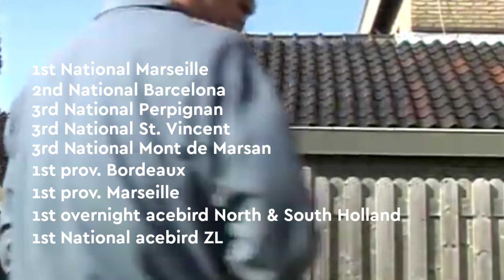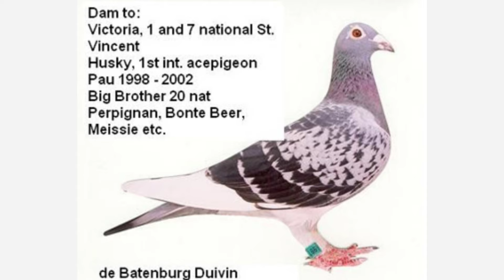INDESTRUCTIBLE JanAardenPigeons - Jan Polder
● Tips
● Method
● Medication
● Motivation
● Feeding

JAN POLDER - JanAardenPigeons

Undoubtedly one of Hollands best overnight racers of the 21st century is Jan Polder from Middelharnis. He lifts his fabulous strain up to exceptional highs and wins many National top positions with them!! With of course the supreme National victory on the Dutch classic St. Vincent in 2005 as main highlight. It brought Jan world fame, but in the end it is maybe his great constant factor in winning National top positions that makes him so different from the rest. In the modern era of pigeon racing he already won a/o:
1st Nat. marathon champion first 10 nominated (St. Vincent-Pau-Barcelona-Marseille-Perpignan) 2005
2nd National marathon champion overall 2005
1st National acebird Barcelona 1995 – 1997
1st International acebird Pau 1998 – 2002
1st National St. Vincent 2005
3rd National Barcelona 1991
3rd National St. Vincent 2004
5th National St. Vincent 2001
5th National Marseille 1990
7th National St. Vincent 2004
7th National St. Vincent 2003
7th National Bergerac 1997
8th National Mt. de Marsan 2003
8th National Perpignan 1988
9th National Marseille 1990
9th National San Sebastian 1993
9th National Cahors 1994

The many years of top performing of course resulted in a great deal of amazing aces!! Jan Polder build up a fabulous train of Jan Aarden x Van Wanroy origin only replenished with some bloodlines of outstanding overnight performers. This is for sure Hollands top loft in overnight racing; no fanciers has been so successful over the last years!!